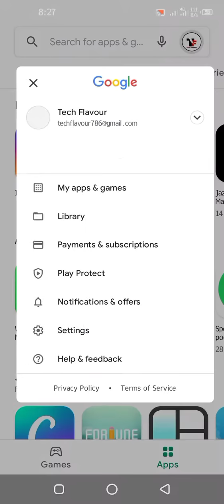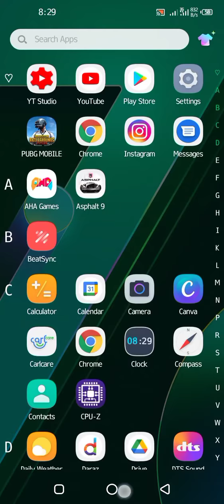Phone master New second latest update | What's new